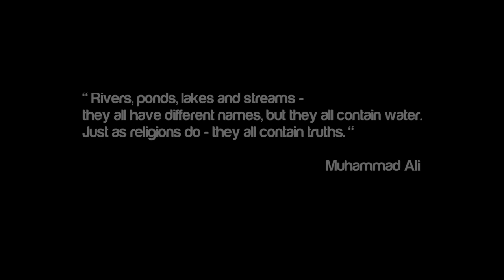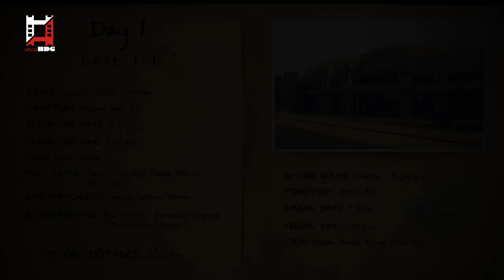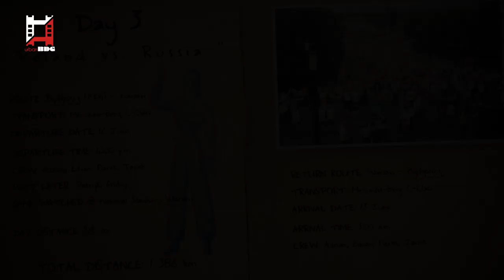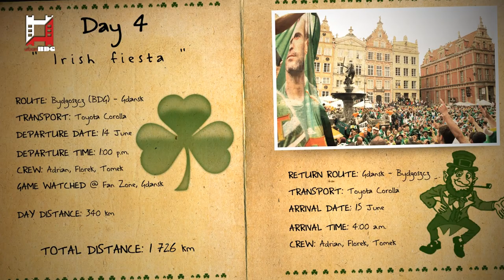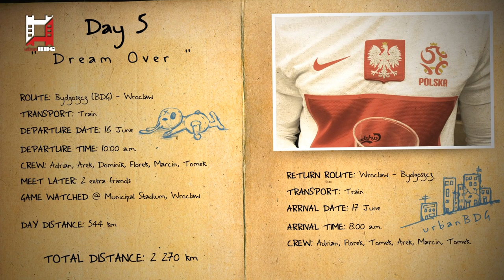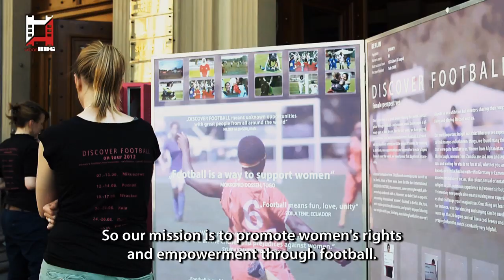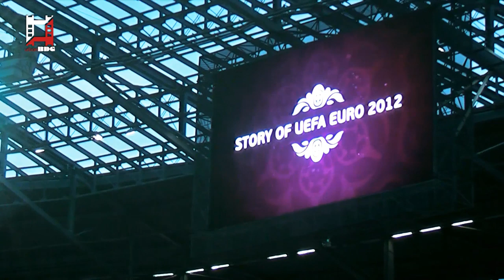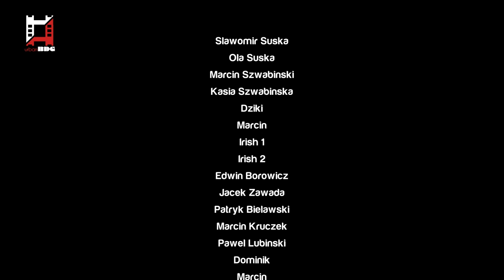Documentary: Euro 2012 - The Last Of Supporters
The nine day diary of four polish supporters, who travel through Poland during Euro 2012. They're visiting all four Polish host cities and getting to the middle of the international party.

The guys travel over 2 000 km, interviewing visitors and recording them dancing and singing.

Day 1: Poland - Greece (Warsaw) (02:05)
Day 2: Ireland - Croatia (Poznan) (07:18)
Day 3: Poland - Russia (Warsaw) (18:06)
Day 4: Spain - Ireland (Gdansk) (28:17)
Day 5: Czech Rep. - Poland (Wroclaw) (44:01)

Notes:

*1 The message here is that Greeks have bigger and heavier dicks than other countries :P
    The formal name is Evzonas (Evzones in plural) but it's most commonly called as
    Tsolias (Tsoliades in plural).

*2 Munster - One of provinces of Ireland. The rugby team of Munster won Heineken Cup twice.

*3 PZPN (Polish Football Association) - since middle of the 90s polish supporters are in conflict with PZPN. They accuse them of corruption, bad administration and not caring about football and supporters. Since October 2012 PZPN has a new chairman Z.Boniek who has changed managing style of Association and end the conflict with the supporters.

Any public presentation, broadcasting and profit use is strictly prohibited.